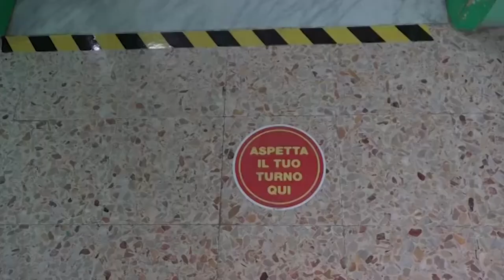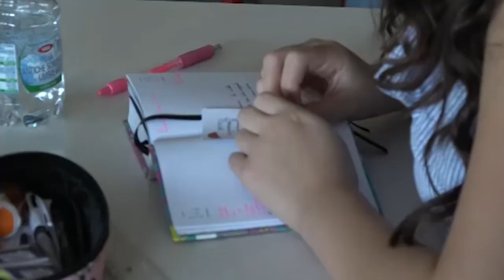Scuola, il sottosegretario Sileri invita alla vaccinazione i docenti